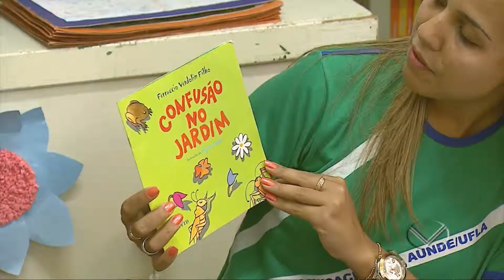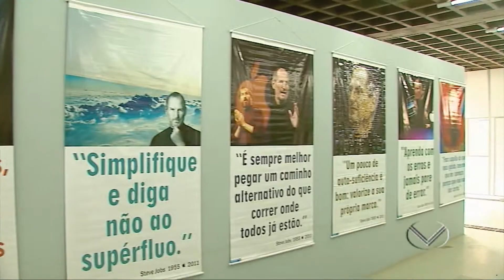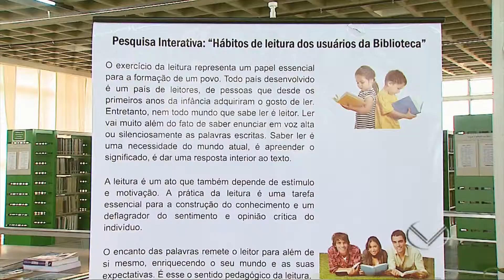Semana do livro e da biblioteca é comemorada na UFLA